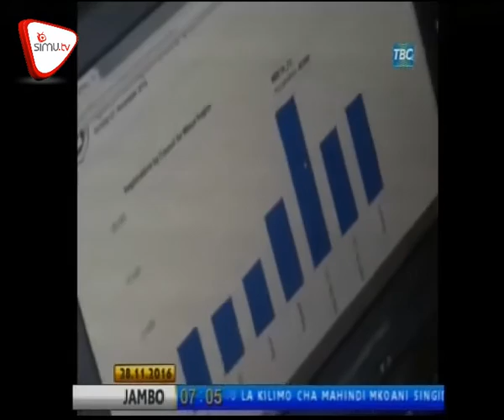Usajili Wa Watoto Chini Ya Miaka 5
Waziri wa  sheria na katiba Dkt. Harrison Mwakyembe amesema Tanzania haijafanya vizuri katika usajili wa watoto wenye umri chini ya miaka 5